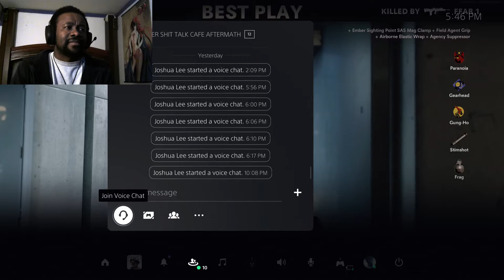Call of Duty: Black ops Cold war(Multiplayer matches) Dropping bodies back to back bang bang baby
Fun interactive Call of Duty: Black Ops Cold War Multiplayer matches knocking off the rust and getting back into it.Fun online matches where I test my precision against other players and my skill in shooter and FPS Twitch Call of Duty: Black Ops Cold War#coldwar#Call of duty#callofduty#blackopscoldwar